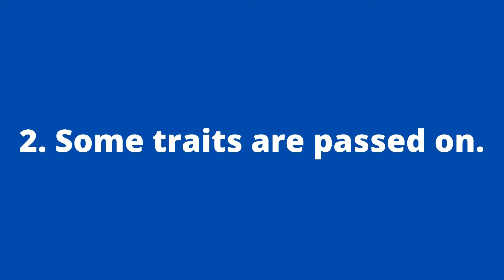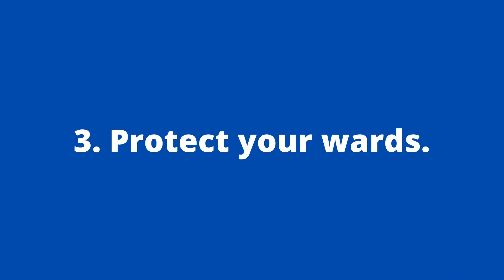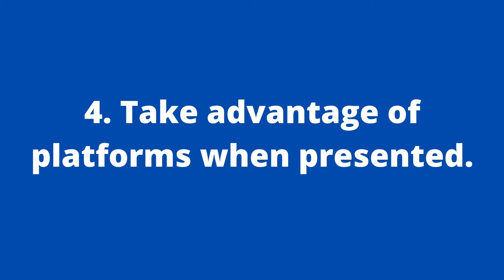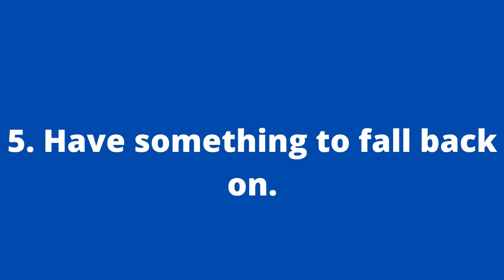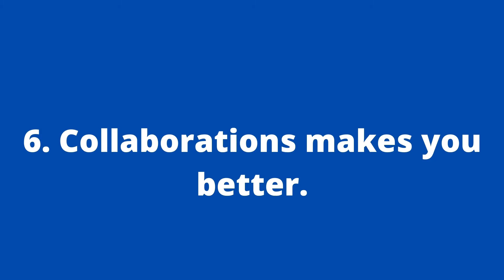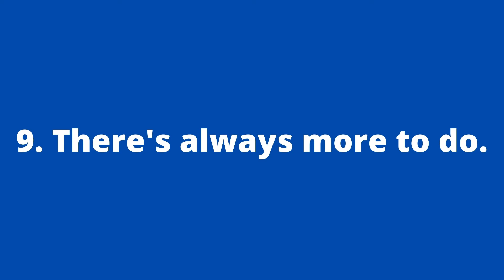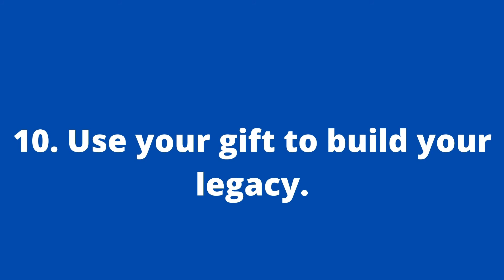DECIDE TO BE SOMEBODY-Yvonne Chaka Chaka | Top 10 Success rules.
Yvonne Chaka Chaka (born by Yvonne Machaka on 18th March, 1965) is an internationally recognized South African singer, songwriter, actress, entrepreneur, humanitarian and teacher. Dubbed the "Princess of Africa" (a name she received after a 1990 tour), Chaka Chaka has been at the forefront of South African popular music for 27 years and has been popular in Nigeria, Zimbabwe, Kenya, Gabon, Sierra Leone and Ivory Coast. Songs like "I'm Burning Up", "Thank You Mr. DJ", "I Cry For Freedom", "Motherland" and the ever-popular "Umqombothi" ("African Beer") ensured Chaka Chaka's stardom. The song "Umqombothi" was featured in the opening scene of the 2004 movie Hotel Rwanda.

Yvonne Chaka Chaka Top 10 Success Tips.
1. Decide to be somebody.
2. Some traits are passed on.
3. Protect your wards.
4. Take advantage of platform when presented.
5. Have something to fall back on.
6. Collaborations make you better.
7. Fulfillment is derived through giving.
8. Be proud of your roots.
9. There is always more to do.
10. Use your gift to build your legacy.